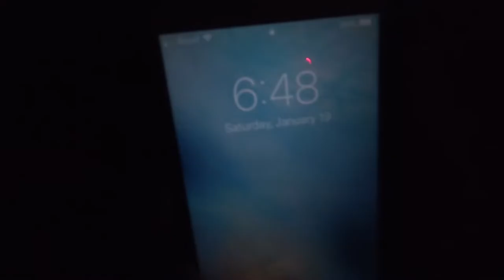VLOG #97 I LOVE SURFING! | ProneToRide Competitions Ep. 1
This video really shows why I love surfing so much. It was an incredible weekend, so many good people came into this episode, and I was able to do something really cool for the next generation of adaptive athletes. It felt really amazing to be able to pay it forward, as it was for me on multiple times.

Surf was heavy, really heavy. I left some of the raw audio so you could a sense of what the conditions were like!